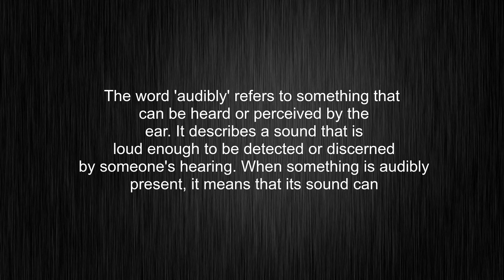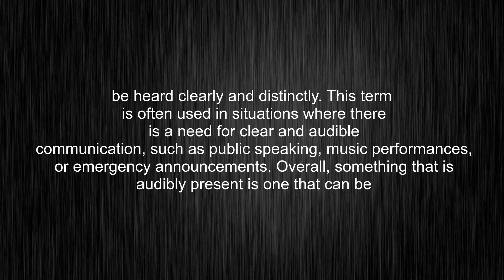What's the meaning of "audibly", How to pronounce audibly?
This video tells you what "audibly" means, how to pronounce it, what is "audibly" definition, provides a pronunciation guide and an accurate definition.